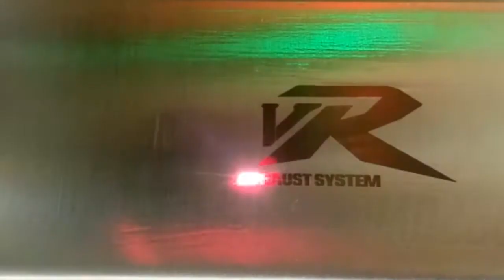CB650F Full system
For more info please
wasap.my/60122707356